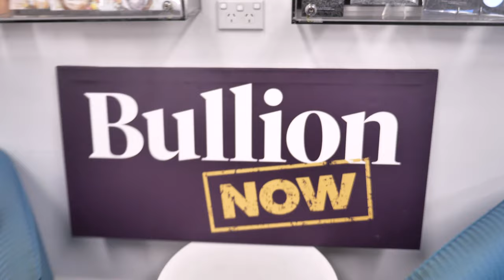A fond farewell to Joe!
Joe is leaving us. Yep it's true... cue the tears! As the first employee and driver of this YouTube channel, we'll miss his energy and passion. His last day is this Friday, so join us then for our livestream at 2:30pm to wish him well. Don't forget to buy your favourite gold and silver bullion from your favourite bullion dealer

227 Collins St
Melbourne